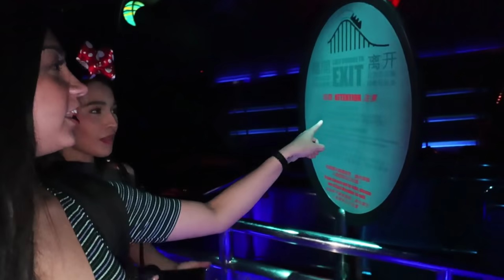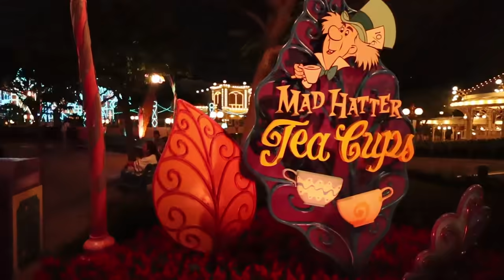RIDES TRIP SA HONG KONG DISNEYLAND with JELAI ANDRES | Zeinab Harake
Musics used, thanks to: Ikson
Support Ikson: